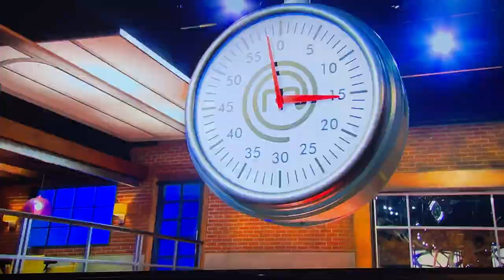I have to restart my potatoes (FULL)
Season 2 episode 3 of master chef junior

ONLINE HEAD SHOP!!!